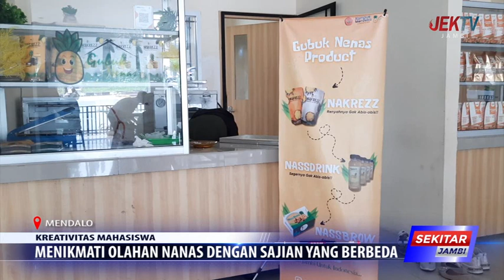MENIKMATI OLAHAN NANAS DENGAN SAJIAN YANG BERBEDA